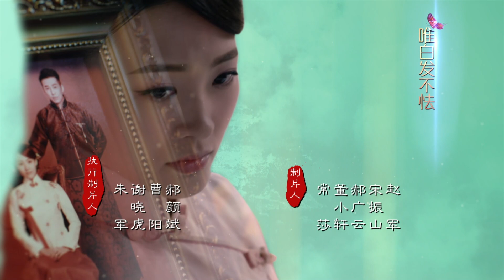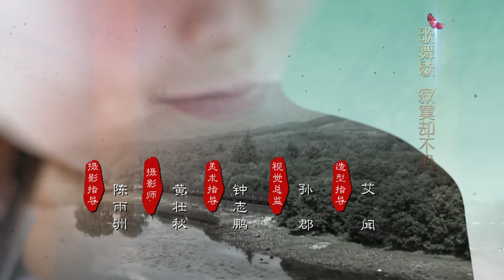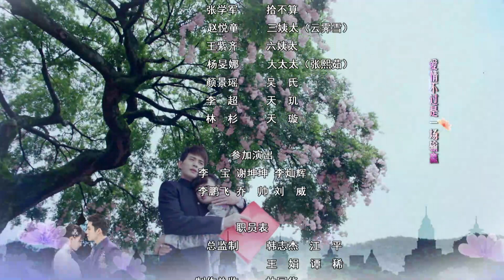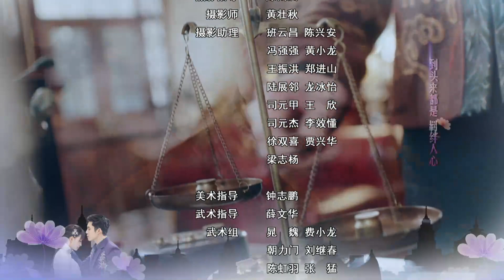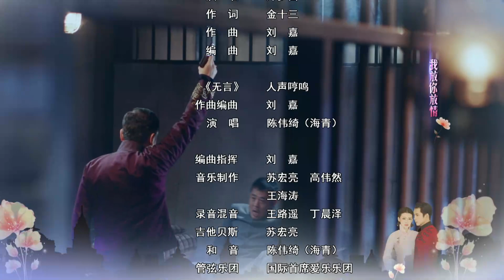[Multi-Sub]《人生若如初相见/Siege in Fog》14：《长津湖》《无心法师》主演韩东君 《风起陇西》主演孙怡| 民国传奇剧